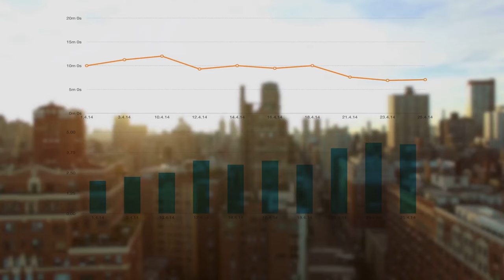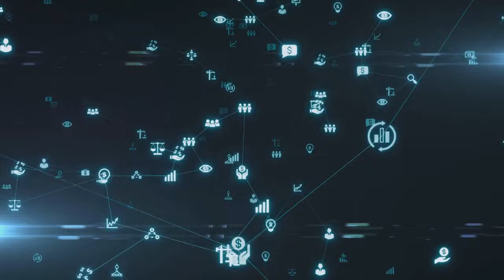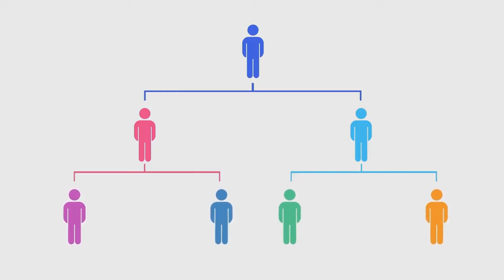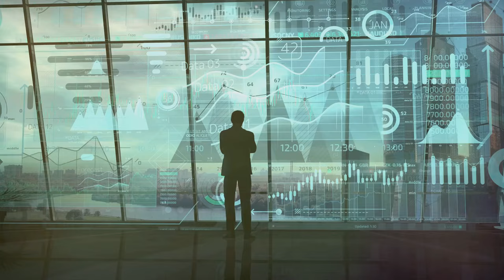Corporate Ladders & Social Classes: An Unseen Connection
🏢 Dive into the complex dynamics of socioeconomic stratification with us in this thought-provoking video, as we explore how corporate structures and pay schemes contribute to the formation of stratified socioeconomic classes in society. Join us as we dissect the mechanisms of inequality within corporate hierarchies and examine their far-reaching implications for social mobility and economic justice.

Join the conversation in the comments below, and let's continue to shine a light on the structures that shape our world.